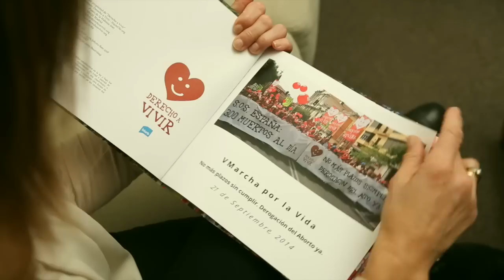HazteOir.org cuenta contigo en 2015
2015 va a ser un año crucial para el futuro de España y que pondrá en jaque los valores que defendemos: la vida, la familia y la libertad. En HazteOir.org, nos comprometemos a seguir luchando cada día para que estos principios sean respetados y tenidos en cuenta por nuestros gobernantes. Únete a los cientos de miles de ciudadanos activos y comprometidos que forman HazteOir.org y colabora con nuestra organización

Músicas del vídeo:
"Dreams and nightmares". Daniel H.
"Those precious moments". Akashic Records.
"Man reach the stars". Dawid Jaworski.
"Elliptisme". FLT.